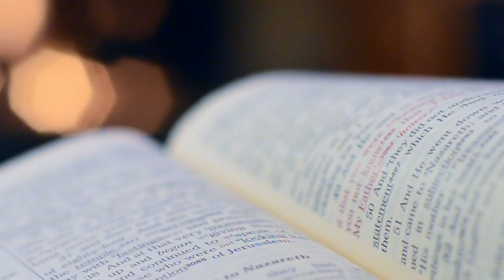The split that cost Brian Clough and Nottingham Forest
Brian Clough and Peter Taylor first worked together when Clough, aged just 32, took on the Hartlepools United job in the 1960s. Taylor was working as Burton Albion manager at the time and together they achieved greatness. They planted the seeds for Hartlepools promotion from the fourth tier before dredging the likes of Derby County and Nottingham Forest from the second tier and turning them into English champions. In the latter’s case, the pair won them two European Cups. Clough retired in 1993, with Forest’s relegation, after 18 years in charge, just three years after Peter Taylor died. The pair ended on bad terms, trading barbs in the public eye, having not worked together since 1983. Without Taylor, Clough could only muster a couple of League Cup titles.